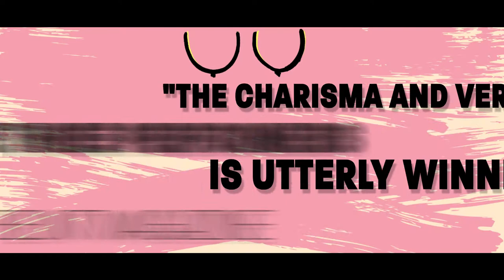Major Labia Vulva La Revolution trailer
Vulva La Revolution - a frank frolic about love, life and labia

Join Maid Marian for a pint of mead as she mulls over the plethora of patriarchal problems facing women worldwide and how to tackle the Sherwood Forest rumour that she’s sleeping with all the merry men. She’s sick and tired of it.

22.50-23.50, Revolution Bar, Chambers St (Venue 224), 12-17th August (part of PBH Free Fringe)

Major Labia are graduates and associates of the BAFTA award-winning Television Workshop, who regularly delight audiences with their fanny funnies. Vulva La Revolution is a frank frolic about love, life and labia.

“Consistently hilarious... give this group a TV show” – Exeunt
“The funniest women in Notts” – Left Lion
“Hilarious... full on belly laughs” – Nottingham Live
“A bit too rude, really” – one of our Nanas